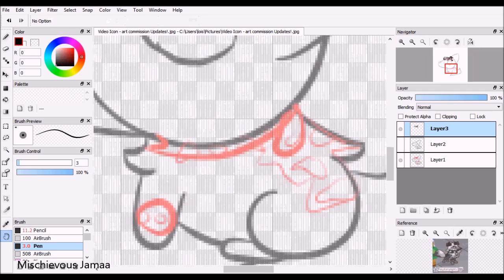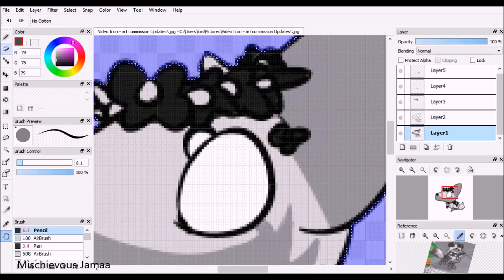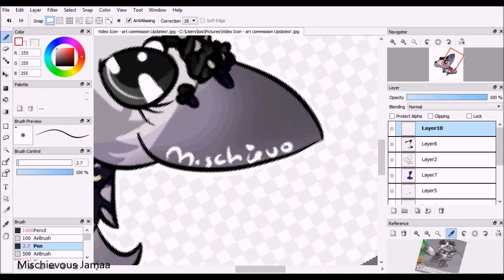AnimalJam Art Entry l MysteryNights AJ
Hey Jammers! I have done an art entry for MysteryNights AJ it's for his art contest! Video below!
Recorder: HyperCam 2
Username: loisbe
Google+: Mischievous Jamaa
Happy Jamming!
~Mischievous ;)